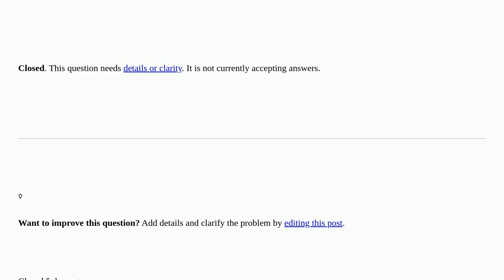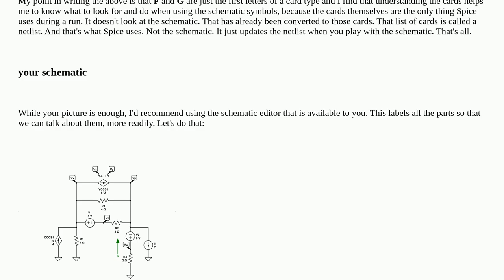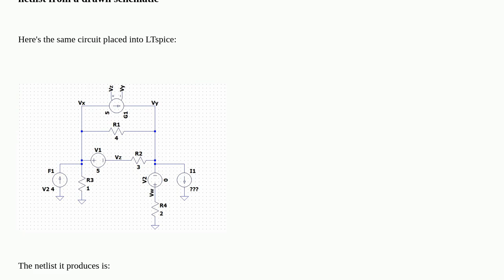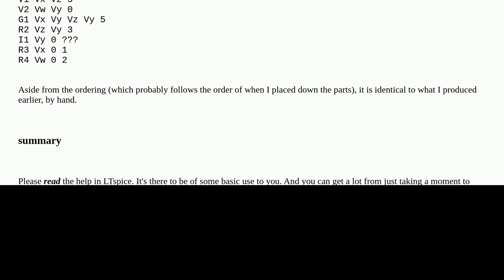Electronics: Dependent Source LTspice closed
Dependent Source LTspice closed

A special thanks goes out to the community

  ltspice